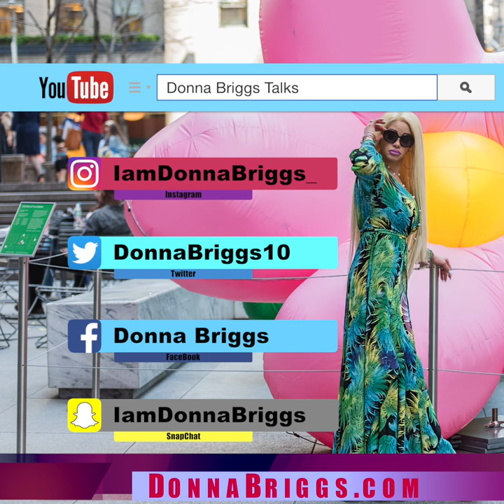How many LIKES are too Many LIKES on social media if your in a Relationship?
Donna Briggs Question of the day 06-30-18